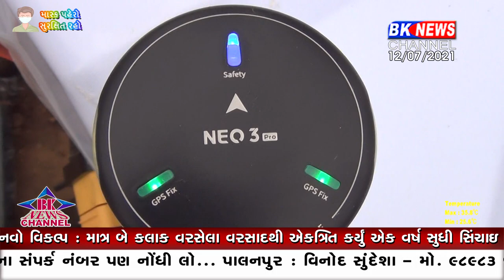ડીસા તાલુકાનાં પ્રગતિશીલ ખેડૂતની હરણફાળ...